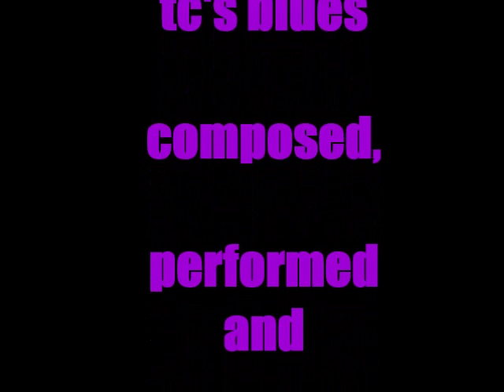TC's Blues ...tony catalano....jazz guitar duet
TC's Blues ...composed performed by tony catalano. jazz guitar duet